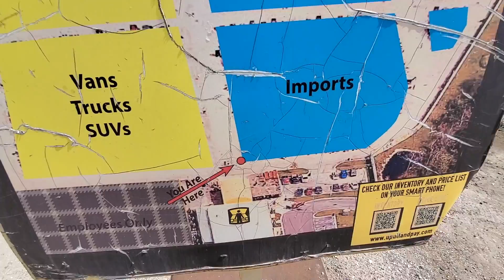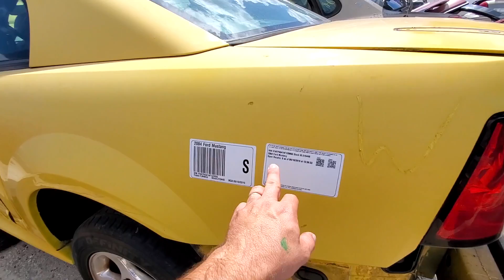UM CAMARO NO LIXÃO? Não acredito!!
Olha só como é um ferro velho nos Estados Unidos… Encontrei até mesmo um Camaro 2014, quero saber de vocês se no Brasil o ferro velho de carros é igual aqui.

NÃO ESQUEÇA… SE GOSTAR METE O DEDÃO NO LIKE 😝